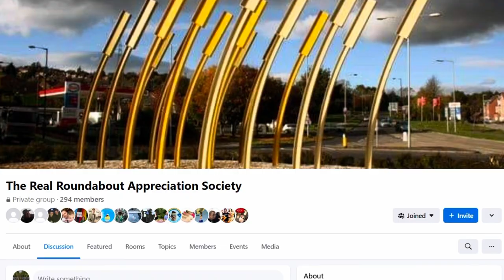Coffs Council, Your People | Roundabouts with Jeff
Jeff Klepzig is a long-standing horticulturalist with Coffs Council. Hear him talk a bit about our famous roundabouts...